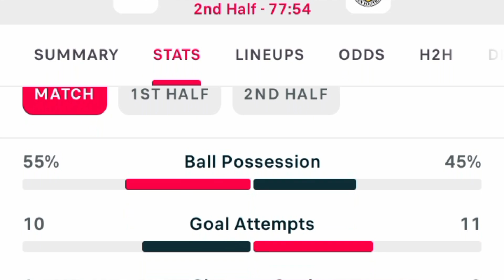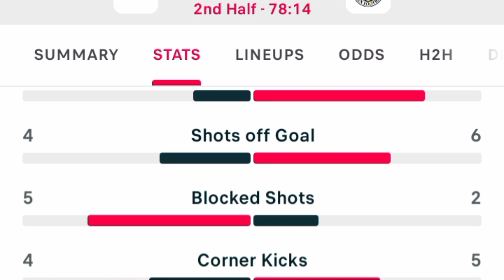Goal: Lacovitti: Fc Brann 1-1 St.Mirren | All Goals Results | Extended Highlights